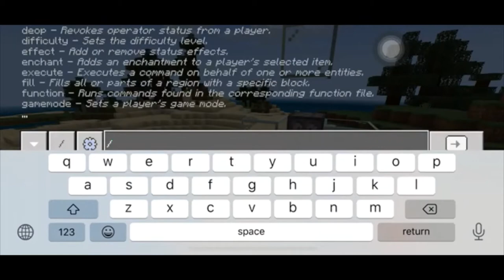TNT cannon tutorial (Part 3)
hope you guys like this comment on my new intro and end card!